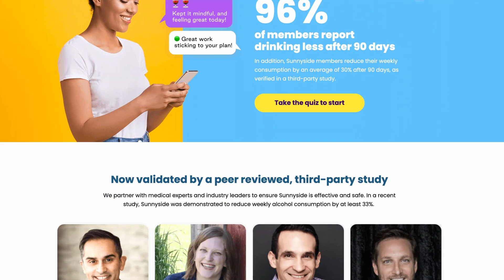Find Your Drinking Archetype for Lasting Change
Hey there, welcome back to Journey to the Sunnyside! I’m Mike Hardenbrook, and today we’re diving into a topic that hits home for so many mindful drinkers—understanding a more personalized plan for our own habits. I’m super excited to be joined by Rachel Hart, coach, author, and host of the Take a Break podcast.

Rachel’s all about helping people change their relationship with alcohol—without relying on willpower or feeling deprived. She’s developed a framework for understanding different drink archetypes, and we’re going to unpack all of that today.

Rachel has guided thousands of people toward rethinking their habits and making lasting change. If you’re looking for a game-changing approach to your mindful drinking journey, this is it. Let’s jump in with Rachel Hart!

Want to drink less with no pressure to quit? for a free 15-day trial.

ABOUT SUNNYSIDE: Sunnyside is the #1 alcohol moderation app that helps you drink less without any shame, guilt, or pressure to quit. Optimize your alcohol habits to achieve benefits like sleeping better, losing weight, feeling more energy, and saving money. We know that an all-or-nothing approach doesn’t work for everyone, so we focus on helping you set your own goals, celebrate small wins, and build a lasting system of accountability. As a result, 96.7% of our members see a big drop in their drinking after 90 days.